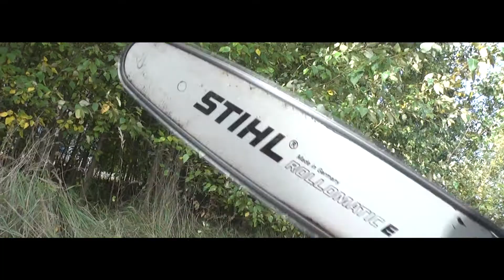k8strax 2013 - Aftermovie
L'organisation du k8strax présente la vidéo rétrospective de la 15ème édition, qui s'est tenue les 19 & 20 octobre 2013. Le k8strax est une activité scoute annuelle comprenant une course de 10h de cuistax et plein d'activités annexes.

Lange pres. LNG - Hoover Damn
Frontliner Ft John Harris - Halos
Ummet Ozcan - Here & Now (Original Mix)